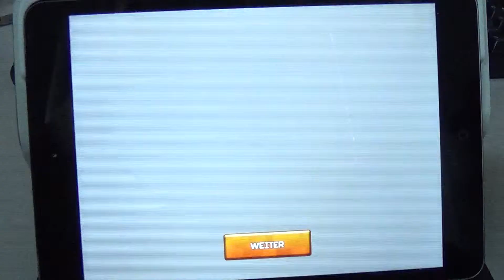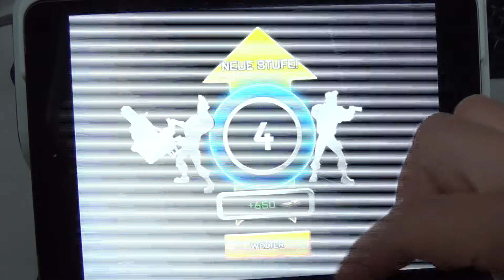Respawnables - Android iPad iPhone App Gameplay Review [HD+] #03 ★ Lets Play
Tipps, Tricks und Cheats für Respawnables und vielen anderen IOS, Android und Windows Apps:
in der Android und IOS App Respawnables für Smarthones und Tablets ist es deine Aufgabe durch eine Map zu rennen und in einer bestimmten Zeit soviel Gegner wie möglich über den Haufen zu ballern. denn nur so kannst du dir neue Items frei spielen